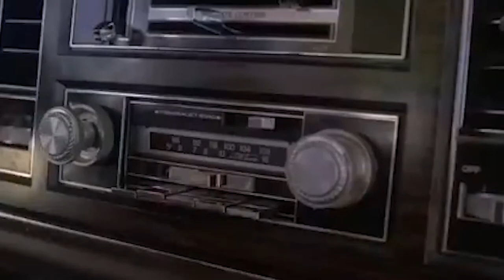Children of the Corn (1984) - Valley of Death Movie Reviews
Can Stephen King truly make corn scary? Is little children making up their own religion a terrifying concept?